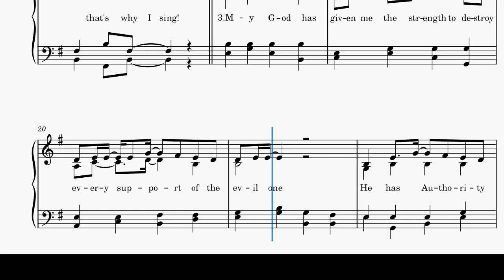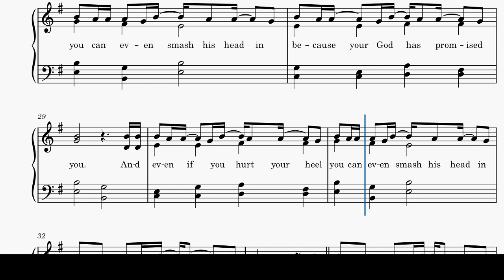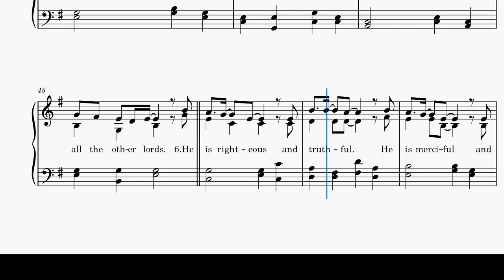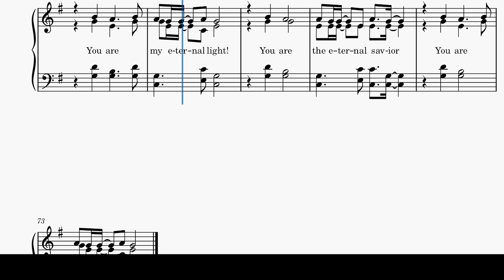God Has Promised You (English Cover) Instrumental "Ако Бог е Откъм Нас"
This is an English cover of a Bulgarian worship song, the original was at 120bpm this is slowed down for a pianist with accompanied choir to 90bpm.

The original song titled in Bulgarian is "Ако Бог е Откъм Нас" which translates to "If our God is for us."

The title for the English cover was chosen to be "God has Promised You" to be an encouragement to the listener of all the promises God has promised us. The song is theologically sound and punchy.

The piano track was recorded by Deem (tapebroz) a Ukrainian pianist on fiverr:

I (Antonio Angelov) have translated the lyrics from Bulgarian to English and matched the lyrics to the music.